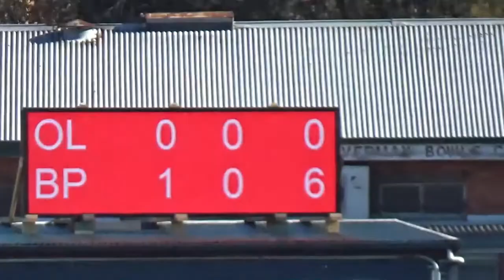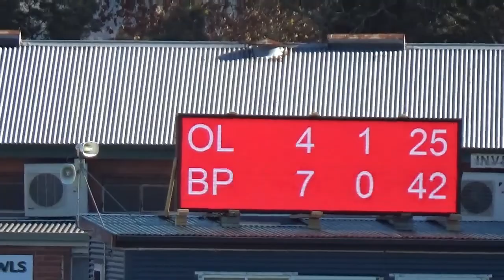NTFA Division 1 Seniors - Old L'tons v Bridport - Qtr 1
1st Quarter between Old L'tons and Bridport in NTFA Division One Seniors, played at Invermay Park, Saturday 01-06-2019